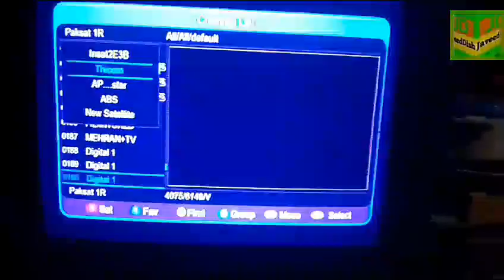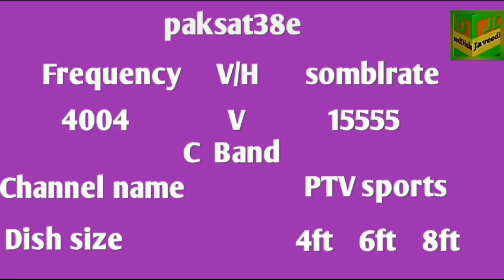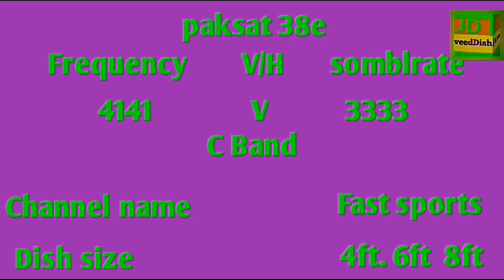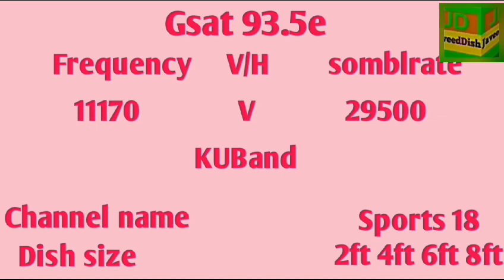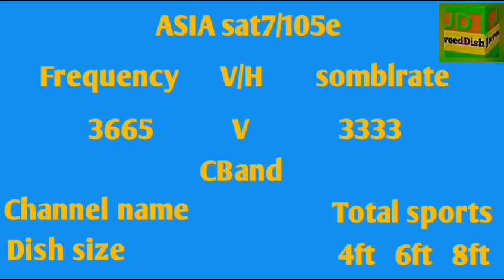Get Your Game On: Free Satellite Dish for World Cup Cricket Action|free sports channels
Get Your Game On: Free Satellite Dish for World Cup Cricket Action Sports All free to air channels frequency somblrete dish size complete information javeeddish ddfreedish sportsall yahsat52e paksatinfo Asiasat7e105 Javeed Dish info
Live dish information
Paksat38e Latest update
Asiasat105e new channels update

All satellite latest update only javeeddishinfo
All receivers bisskey information free sports channels update today today world cup highlights world cup 2023 world cup ptvsports watan hd bisskey new DD sports channels Asports Gsat 93.5e
Asiasat105e